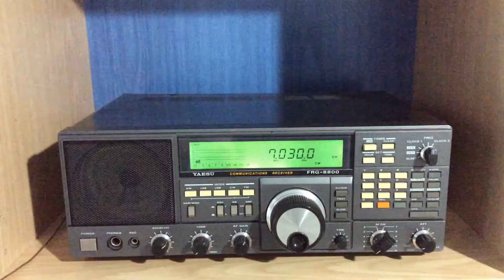One Transistor 7.030ΜΗz 40m CW Transmitter